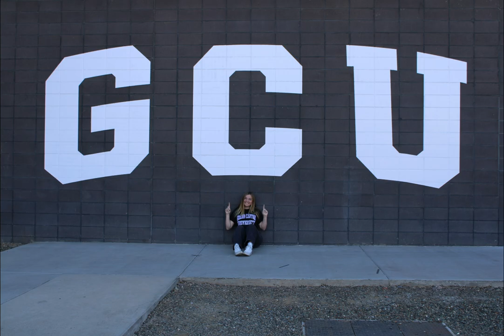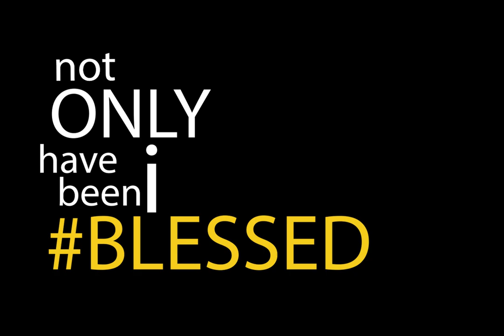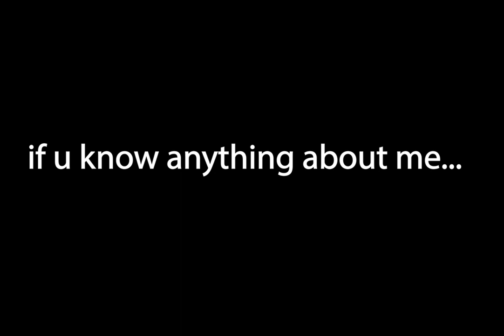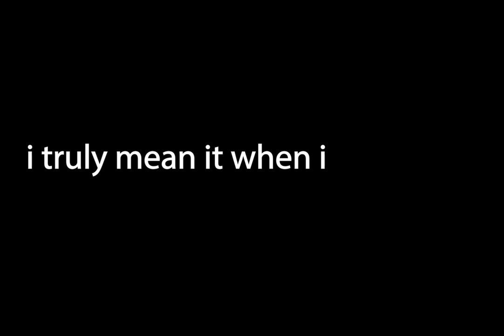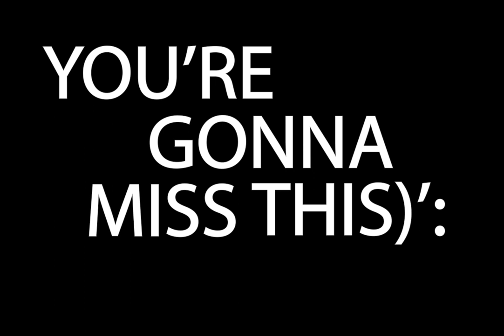SENIOR EXIT PROJECT )':